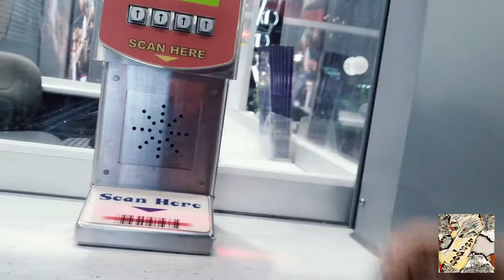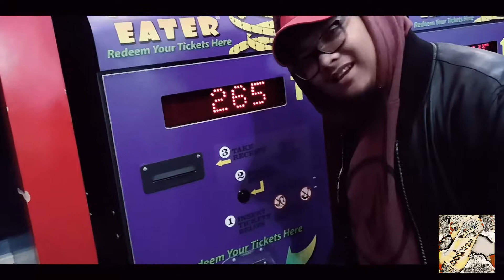NIAGARA vlog # 59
WHATS UP SA MGA FOXERS JN KAMUSTA KAYO
NGAYON MY PANIBAGONG VLOG NANAMAN TAYO
SANA MAGUSTUHAN NYO SALAMAT :)